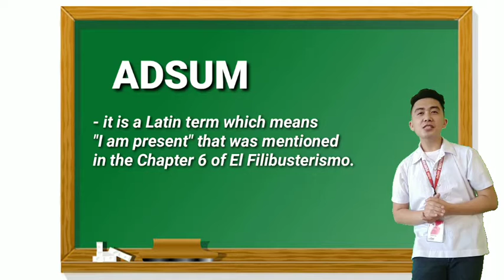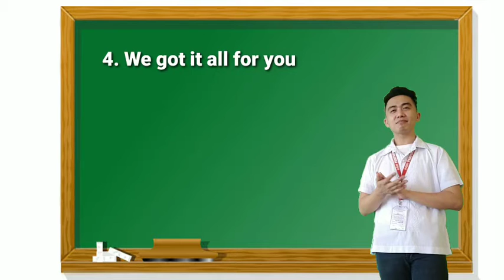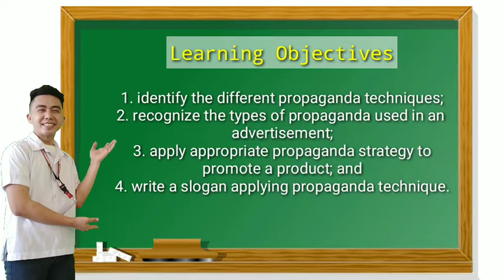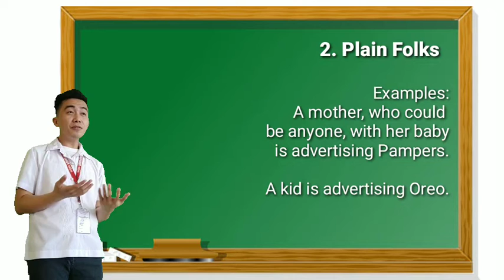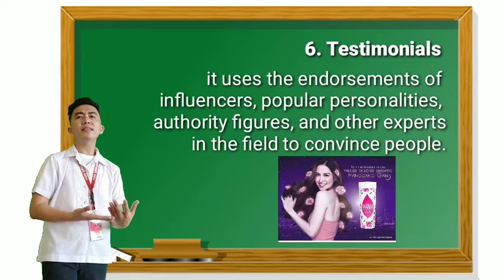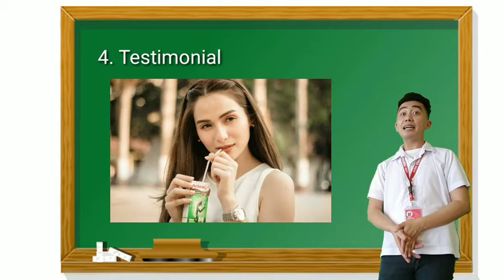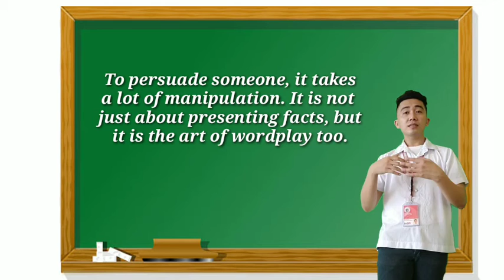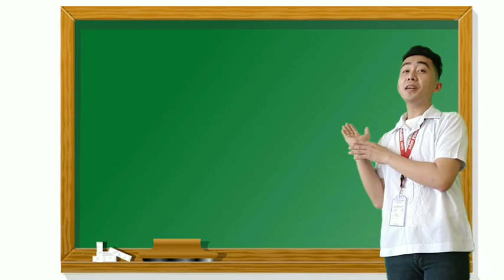Propaganda Techniques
analyzing intentions and expressions in Propaganda Technique